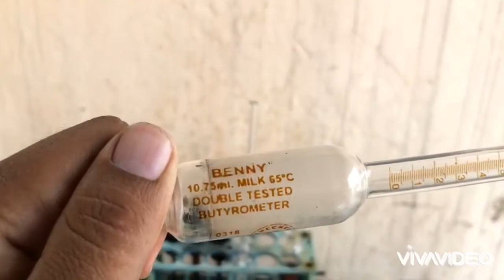How to check milk fat in 5 minutes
How to check Fat in Milk ?
If you think that your milkman is no trustable , you can measure milk fat at home, but for that you need to buy some equipments which are not so expensive. The last step is putting the mixture on a rolling thing, we will upload in next video that how will you be able to do it without a motor.